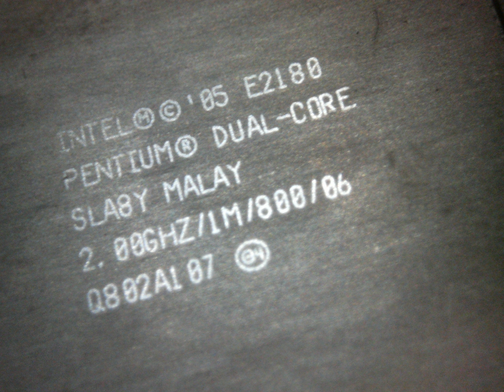List of Intel Pentium microprocessors | Wikipedia audio article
00:00:16 1 Desktop processors
00:00:26 1.1 P5 based Pentiums
00:00:35 1.1.1 "P5" (0.8 µm)
00:00:45 1.1.2 "P54C" (0.6 µm)
00:00:54 1.1.3 "P54CQS" (0.35 µm)
00:01:03 1.1.4 "P54CS" (0.35 µm)
00:01:12 1.1.5 "P55C" (0.35 µm)
00:01:21 1.2 P6 based Pentiums
00:01:41 1.3 NetBurst based Pentiums
00:01:58 1.4 Core based Pentiums
00:02:26 1.4.1 "Allendale", "Conroe" (65 nm)
00:03:41 1.4.2 "Wolfdale-3M" (45 nm)
00:05:20 1.5 Westmere based Pentiums
00:05:29 1.5.1 "Clarkdale" (MCP, 32 nm)
00:06:23 1.6 Sandy Bridge based Pentiums
00:06:33 1.6.1 "Sandy Bridge" (32 nm)
00:07:34 1.6.2 "Ivy Bridge" (22 nm)
00:08:30 1.7 Haswell based Pentiums (4th generation)
00:08:40 1.7.1 "Haswell-DT" (22 nm)
00:09:37 1.8 Silvermont based Pentiums
00:09:47 1.8.1 "Bay Trail-D" (22 nm)
00:10:35 1.8.2 "Braswell" (14 nm)
00:11:27 1.9 Skylake based Pentiums
00:11:37 1.9.1 "Skylake-S" (14 nm)
00:12:29 1.10 Goldmont based Pentiums
00:12:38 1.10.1 "Apollo Lake" (14 nm)
00:13:29 1.11 Goldmont Plus based Pentiums
00:13:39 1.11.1 "Gemini Lake" (14 nm)
00:14:33 1.12 Kaby Lake based Pentiums
00:14:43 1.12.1 "Kaby Lake-S" (14 nm)
00:15:39 1.13 Coffee Lake based Pentiums
00:15:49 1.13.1 "Coffee Lake-S" (14 nm)
00:16:42 2 Mobile processors
00:16:52 2.1 P5 based Pentiums
00:17:02 2.1.1 "P54C" (0.6 µm)
00:17:10 2.1.2 "P54LM" (0.35 µm)
00:17:19 2.1.3 "P55LM" (0.35 µm)
00:17:28 2.1.4 "Tillamook" (0.25 µm)
00:17:36 2.2 P6 based Pentiums
00:17:57 2.3 NetBurst based Pentiums
00:18:13 2.4 Core based Pentiums
00:18:36 2.4.1 "Yonah" (65 nm)
00:19:30 2.4.2 "Merom-M", "Merom-2M" (65 nm)
00:20:05 2.4.3 "Penryn-3M", "Penryn-L" (45 nm)
00:20:41 2.5 Westmere based Pentiums
00:20:50 2.5.1 "Arrandale" (MCP, 32 nm)
00:21:48 2.6 Sandy Bridge based Pentiums
00:21:57 2.6.1 "Sandy Bridge" (32 nm)
00:22:47 2.6.2 "Ivy Bridge" (22 nm)
00:23:38 2.7 Haswell based Pentiums
00:23:47 2.7.1 "Haswell-MB" (22 nm)
00:24:24 2.7.2 "Haswell-ULT" (SiP, 22 nm)
00:25:05 2.7.3 "Haswell-ULX" (SiP, 22 nm)
00:25:47 2.7.4 "Broadwell-U" (14 nm)
00:26:32 2.8 Silvermont based Pentiums
00:26:41 2.8.1 "Bay Trail-M" (22 nm)
00:27:39 2.8.2 "Braswell" (14 nm)
00:28:32 2.9 Skylake based Pentiums
00:28:41 2.9.1 "Skylake-U" (14 nm)
00:29:18 2.9.2 "Skylake-Y" (14 nm)
00:29:55 2.10 Goldmont based Pentiums
00:30:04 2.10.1 "Apollo Lake" (14 nm)
00:30:57 2.11 Goldmont Plus based Pentiums
00:31:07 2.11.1 "Gemini Lake" (14 nm)
00:32:01 2.12 Kaby Lake based Pentiums
00:32:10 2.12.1 "Kaby Lake-U" (14 nm)
00:32:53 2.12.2 "Kaby Lake-Y" (14 nm)
00:33:30 3 Server processors
00:33:39 3.1 Sandy Bridge based Pentiums
00:33:49 3.1.1 "Sandy Bridge" (32 nm)
00:34:32 3.1.2 "Sandy Bridge-EN" (32 nm)
00:35:09 3.2 Ivy Bridge based Pentiums
00:35:18 3.2.1 "Ivy Bridge-EN" (22 nm)
00:36:01 3.3 Broadwell based Pentiums
00:36:10 3.3.1 "Broadwell-DE" (14 nm, SoC)
00:37:21 4 Embedded processors
00:37:30 4.1 Sandy Bridge based Pentiums
00:37:40 4.1.1 "Gladden" (32 nm)
00:38:16 4.1.2 "Gladden" (22 nm)
00:38:27 5 See also

- Socrates

SUMMARY
The Intel Pentium brand refers to mainstream x86-architecture microprocessors from Intel. Processors branded Pentium Processor with MMX Technology (and referred to as Pentium MMX for brevity) are also listed here.